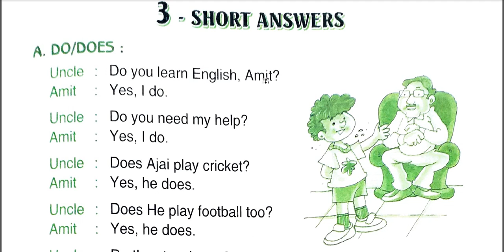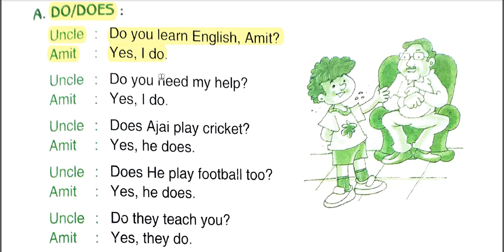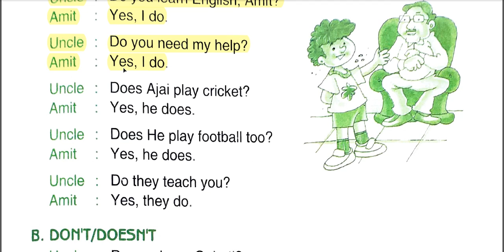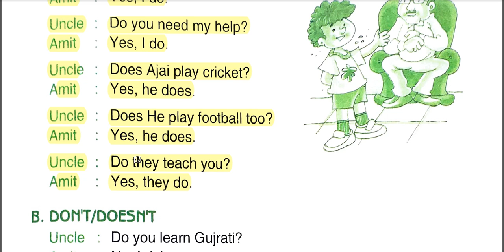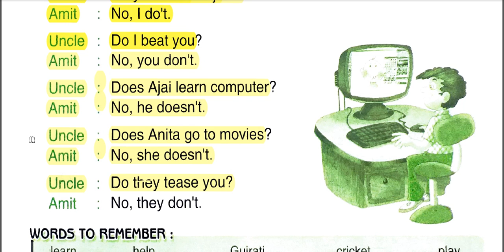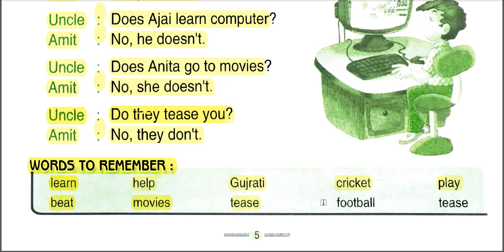class 2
speak well